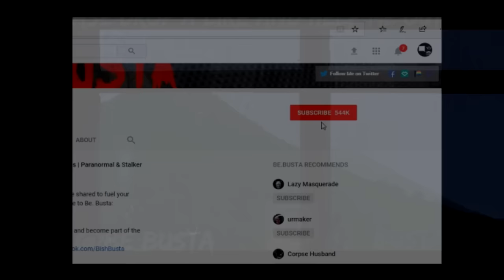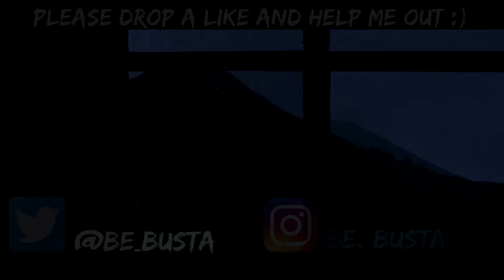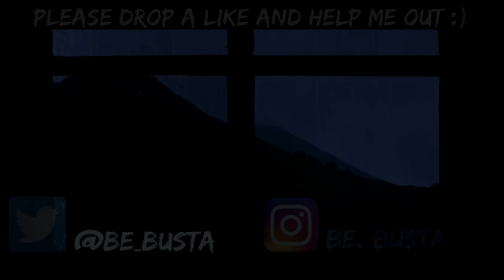Scary Stories For A Chilling And Spooky Night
Be.